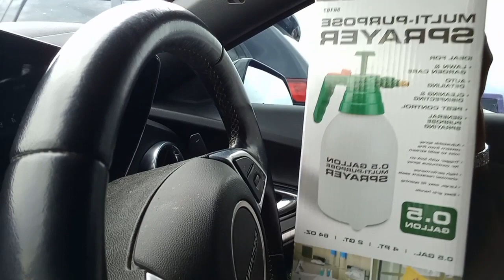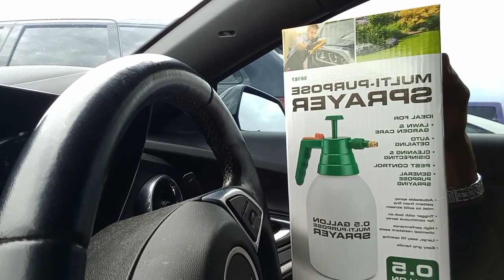I SPENT $4 AND GOT THIS AT HARBOR FREIGHT + A SPECIAL CAR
What's good GANG?! Today I had to swing up to Harbor Freight and was amazed at how much I saved. Then we have a special car for the gang